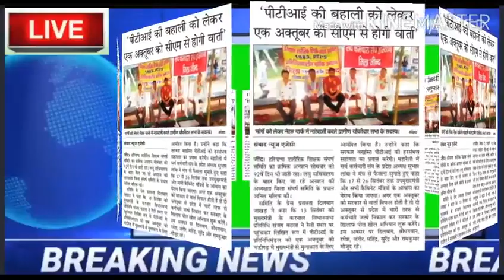Hr pti news 2 अक्टूबर से चलेंगे प्रदेश भर में जत्थे अगर वार्ता रही फेल, खबर जींद से